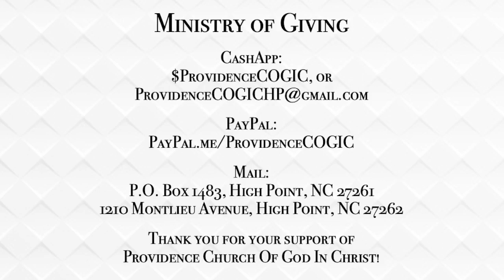The God Of Again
Providence Sunday Worship
Reginald Harris